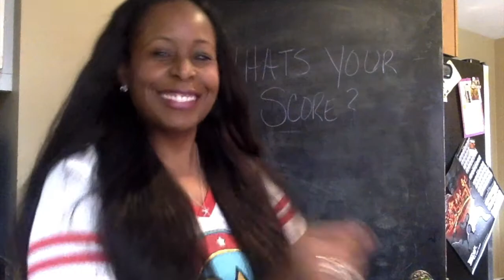Know Your Credit Girl!!! Simple Things to Know!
Credit and finances will affect everything you do! It determines how much interest you will pay and whether you can buy those things you really need and want. This is just an intro to starting the slow climb to credit and financial health!

Also~ Forgot to add that PAYMENT HISTORY is major! Paying late (slow pays) looks awful to a potential editor. They want their money on or before the due date so make sure you are paying your debts on time!

Don't forget to join online communities to gather financial and credit information!

See y'all online!